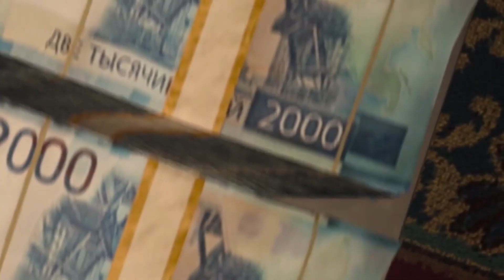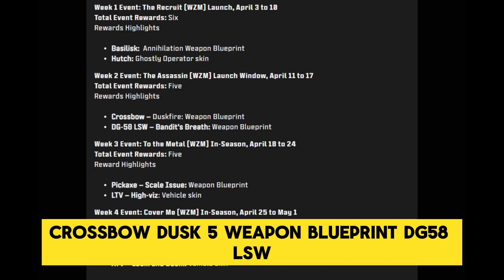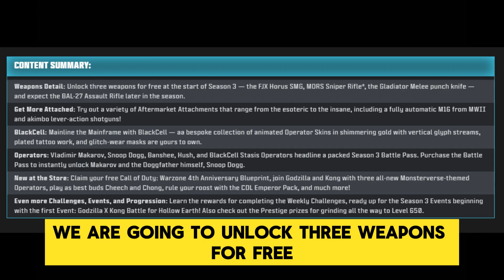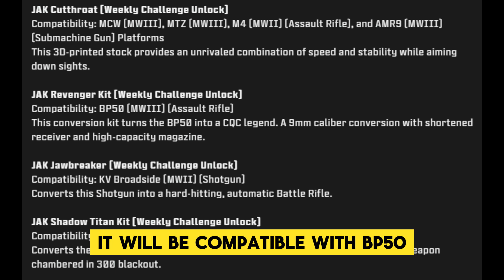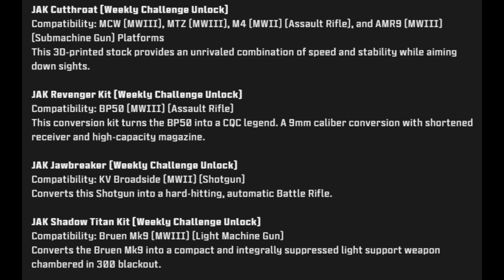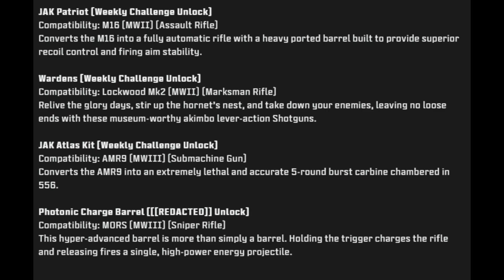Season 3 Content | Free Weapons - Blueprints | New Game Modes and Maps - Warzone Mobile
In this video, we are going to take a look at call of duty warzone mobile season 3 content that is 100% confirmed.

Warzone Mobile Season 3 Leaks 2024,
Season 3 warzone mobile 2024 content